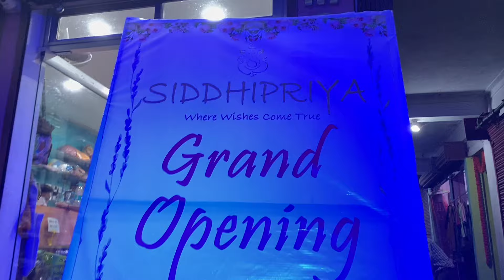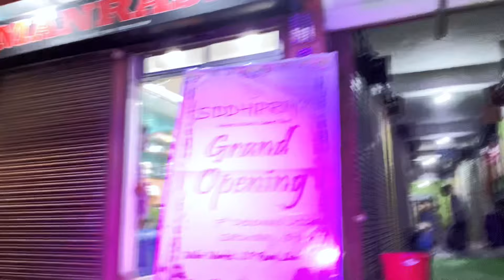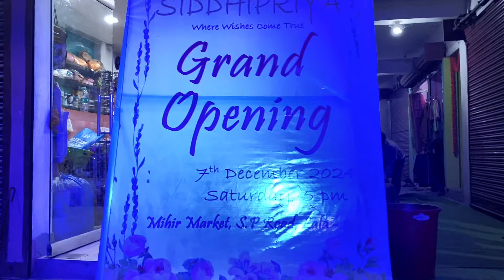GRAND OPENING MARRIAGE HALL￼🎉|| SIDDHIPRIYA WHERE WISHES💐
Mihir Market, S.P Road, . Lala -2

IRUNGBAMBROTHERSVLOGS
FROM CACHAR JARIBOND LALA